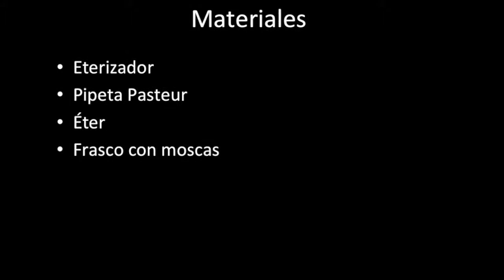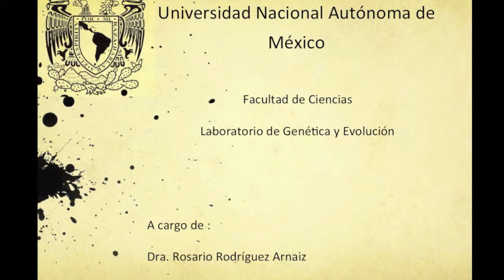Sedando las moscas 2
VIdeo explicativo de como utilizar el eterizador para sedar a las moscas en laboratorio de genética